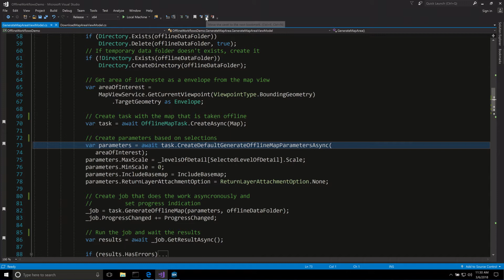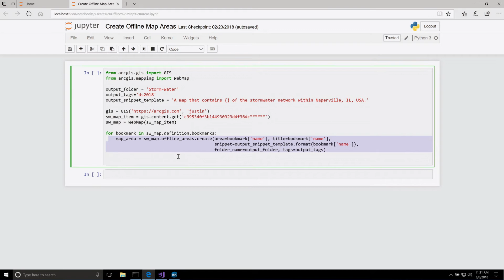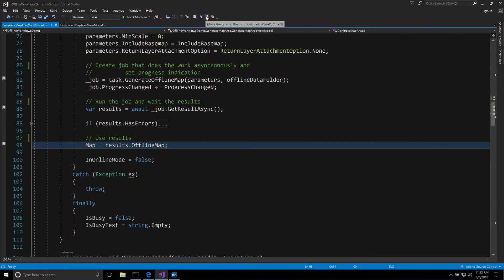Working with Maps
ArcGIS engineer Justin Colville discusses then demonstrates how native app developers can use offline map tasks, both using an on-demand workflow and a pre-planned workflow.